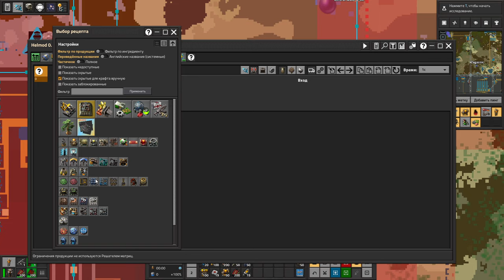Синие процессоры - Factorio (Krastorio 2 + Space Exploration) #11